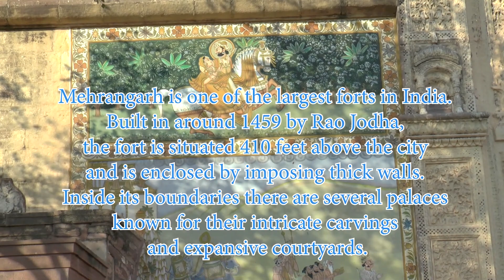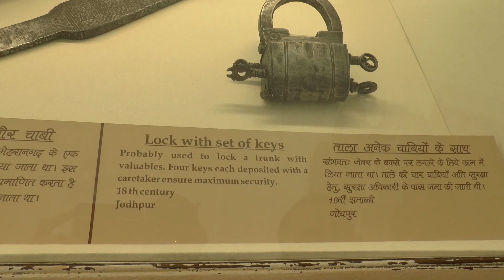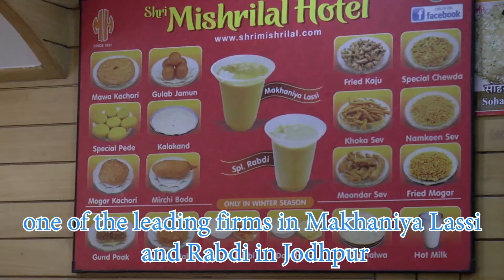5 THE BLUE CITY OF JODHPUR